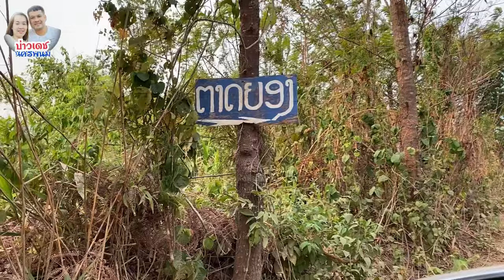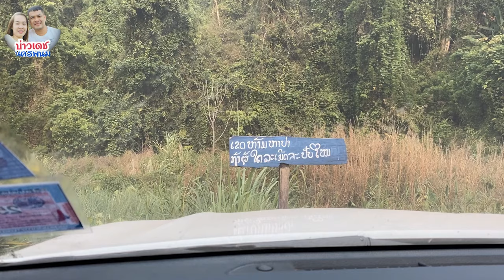Laos girl bathing at waterfall 滝で水浴びをするラオスの女の子 寮國女孩在瀑布洗澡 폭포에서 목욕하는 라오스 소녀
สาวลาว อาบน้ำ สาวลาวน่ารัก บ่าวเดชนครพนม พาเลาะพาเที่ยว สปป.ลาว